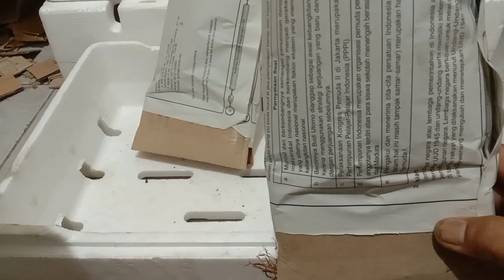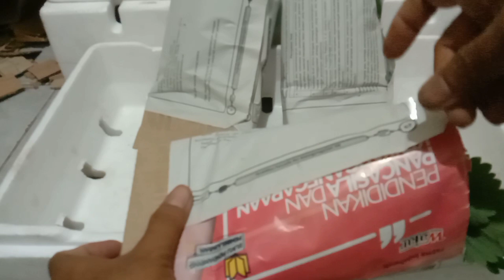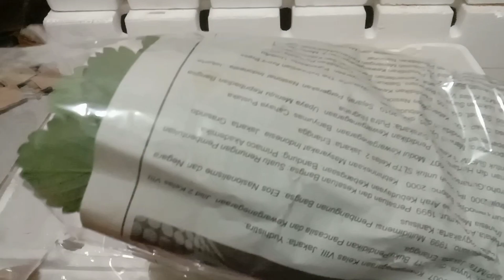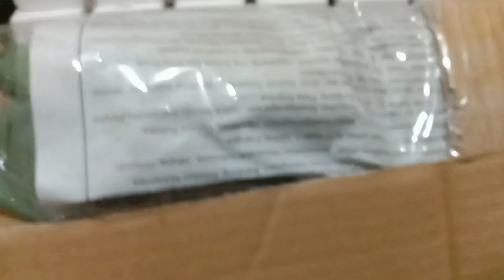CARA PAKING TANAMAN STROBERI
Mang Sukir.085860312808